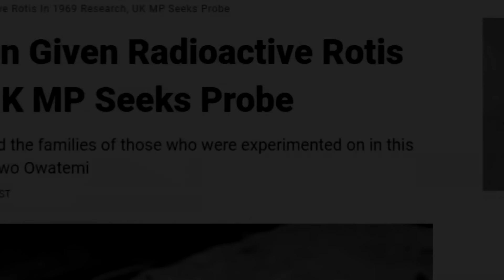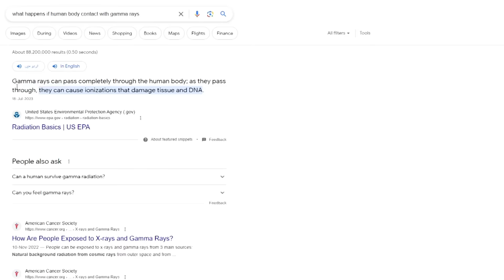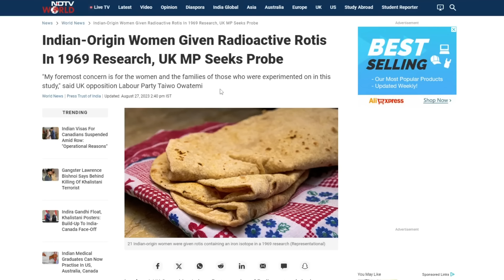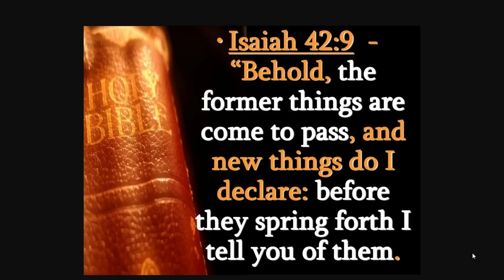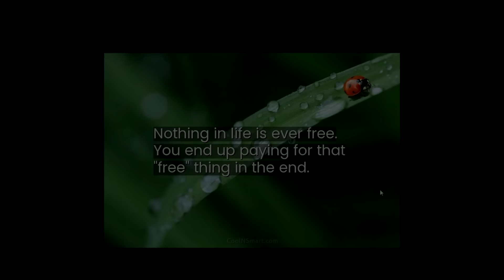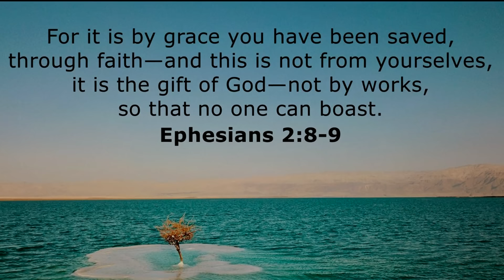WATCH THIS BEFORE IT GETS DELETED INDIAN WOMEN GIVEN RADIOACTIVE CHAPATI || Almas Jacob